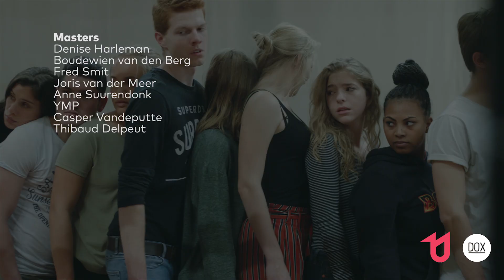Aftermovie | Maakweek Thuislozen | Theater Utrecht en DOX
De Utrechtse gezelschappen Theater Utrecht en DOX werken intensief samen aan educatieprojecten voor, door en met jongeren. Eén van deze projecten is de Maakweek: een verdiepingsprogramma waarbij jonge mensen met professionals aan de slag gaan met thema’s uit de voorstelling en een eigen versie daarvan maken. In één week werken jonge theatermakers, performers en dansers in spe aan een geheel eigen interpretatie van het stuk, die als afsluiting gespeeld wordt in het decor van de voorstelling in de Stadsschouwburg Utrecht. Met diverse Masterclasses van professionele theatermakers, acteurs, performers en dramaturgen. De presentatie van de Maakweek rond de voorstelling Thuislozen vond plaats op donderdag 25 oktober op het podium van de grote zaal in de Stadsschouwburg Utrecht.

Maakweek Thuislozen:
De afgelopen editie van de Maakweek vond plaats rond de nieuwe grotezaalvoorstelling Thuislozen van Theater Utrecht i.s.m. Adelheid&Zina. Tijdens de Maakweek, die plaatsvond van 21 t/m 25 oktober 2018, namen Theater Utrecht en DOX hun intrek in Stadsschouwburg Utrecht om met de groep jonge theatermakers, performers en dansers in spe intensief te werken aan de thematiek van Thuislozen.

Thema’s van de voorstelling Thuislozen:
Dak- en thuisloosheid, medemenselijkheid, (zelf)vertrouwen, (zelf)respect, hoe willen wij samen-leven?